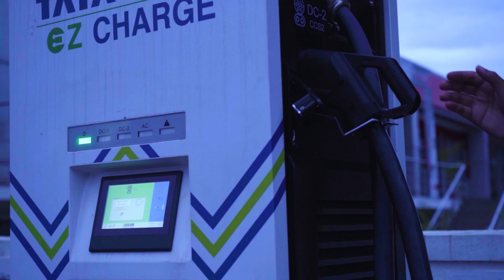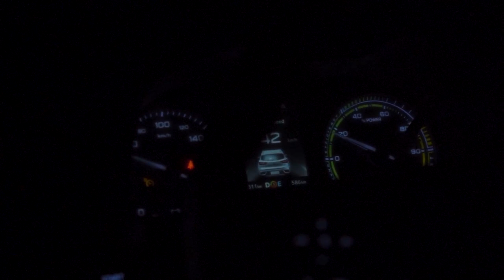MG ZS EV || TATA SUPER CHARGER (0 - 100% WITHIN 45 MIN) || COORG TO MYSORE || VLOG-2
Hey Guys,

This is my journey of how I switched from being a petrol head (owning a Honda City) to taking delivery of my new electric car(Mg ZS EV). I am here to take you all in my journey of experiencing what owning a EV is like and also to show you guys that the future is much brighter than you guys think.

In the upcoming videos, I will showcase the pros and cons of an Electric vehicle to show you guys why I agree with what is set to come in the future and help break couple of mind blocks when it comes to owning a EV in a place like Coorg where there is very less infrastructure. We will also review the upcoming Electric vehicles and keep you guys in the loop of all the new developments happening.

Video credits: Preran Subbaiah Charimanda and Krupan Achaiah Kancherira
Editing Credits: Preran Subbaiah Charimanda